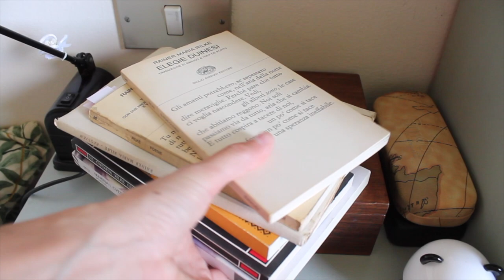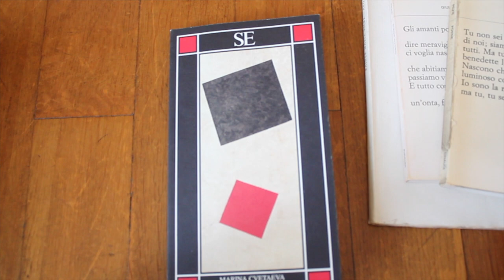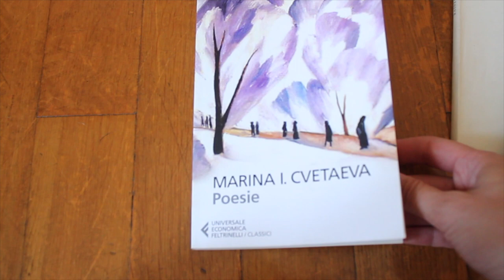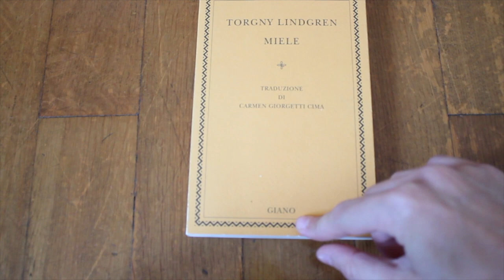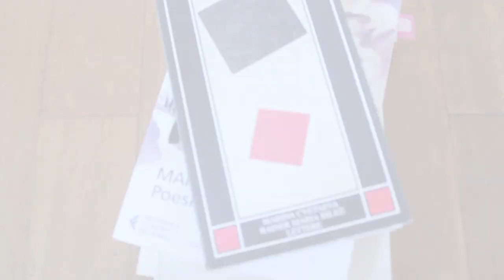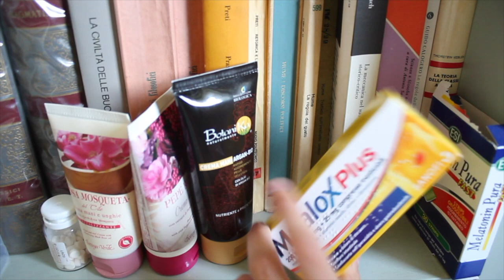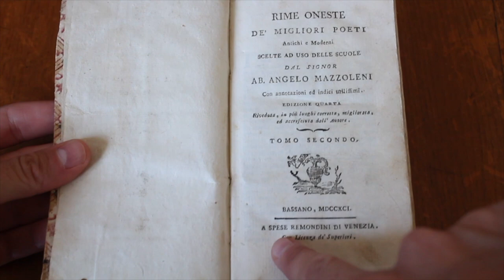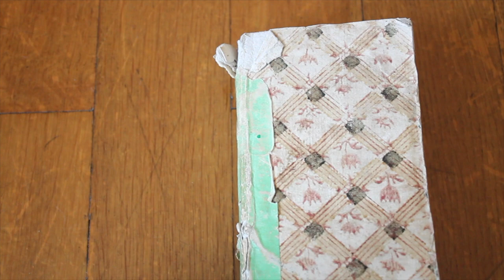Cosa c'è sul mio comodino? 🌸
Ciao ragazze/i! In questo video vi mostrerò cosa c'è sul mio comodino. Vedrete libri, creme per le mani, occhiali, medicine e gioielli :)

spero che il tag vi piaccia!

Libri citati:

-Marina Cvetaeva, Rainer M. Rilke, "Lettere":

-Marina Cvetaeva, "Poesie":

-Rainer M. Rilke (Autore), G. Pintor (Traduttore), "Poesie":

-Rainer M. Rilke, "Elegie duinesi":

-Rainer M. Rilke, "Requiem":

-Torgny Lindgren, "Miele":

ATTENZIONE: Sono affiliata ad Amazon, dunque cliccando sui miei link e acquistando percepirò una commissione per un massimo del 10% che Amazon mi pagherà in buoni spendibili sul suo stesso sito e che io utilizzerò per comprare dischi e libri ed alimentare il canale.
Se vuoi sostenermi compra attraverso i miei link sovrastanti ♥ Grazie  in anticipo!